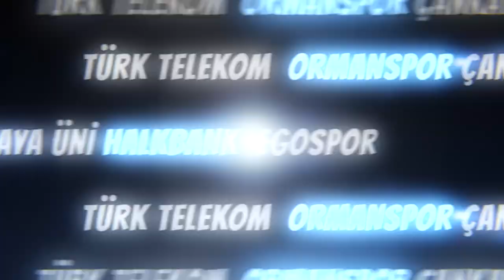One More ile Ankaragücü arasında sponsorluk imzaları atılıyor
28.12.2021 Salı Günü saat 12:00'da Tandoğan Tesisleri'nde One More ile Ankaragücü arasında sponsorluk anlaşması yapılacaktır.